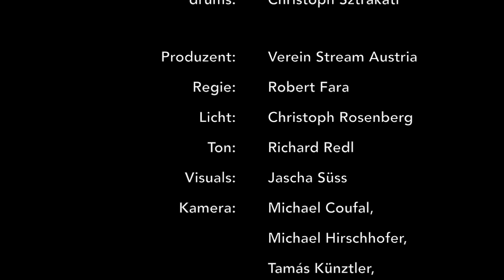day by day - ramon feat. carl avory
ramon live at Gösser halle (vienna) for streamaustria.at
recorded live on may 29th 2020 in one take.

voc: Carl Avory
keys: Valentin Oman
bass: Thomas Mora
drums: Christoph Sztrakati

producer: Verein Stream Austria
director: Robert Fara
light: Christoph Rosenberg
sound: Richard Redl
visuals: Jascha Süss
camera: Michael Coufal, Michael Hirschhofer, Tamás Künztler, Wolfgang Schmellerl, Alexander Boboschewski, Leo Van Kogelenberg